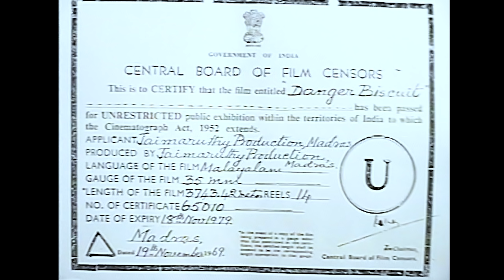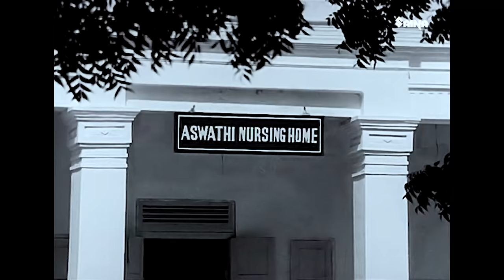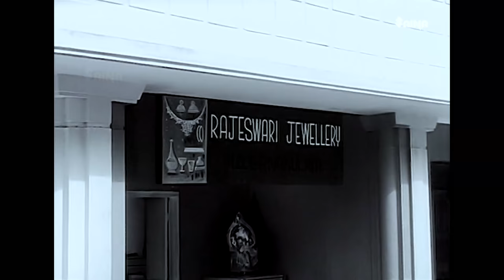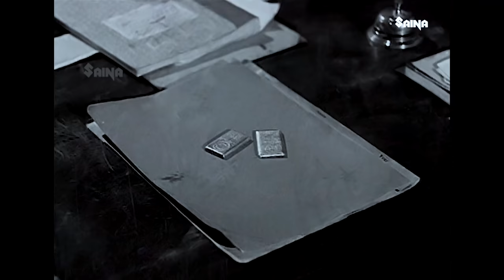Danger Biscuit | Malayalam Full Movie 1080p | Prem Nazir | K. P. Ummer | Sheela | Adoor Bhasi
Danger Biscuit is a 1969 Indian Malayalam film, directed by A. B. Raj and produced by T. E. Vasudevan. The film stars Prem Nazir, Sheela, Adoor Bhasi, N. Govindankutty, Sadhana, Paravoor Bharathan and Kottayam Chellappan in the lead roles. The film had musical score by V. Dakshinamoorthy.

Balachandran, an undercover policeman, is tasked with investigating the smuggling of gold biscuits, which leads him to shocking discoveries.